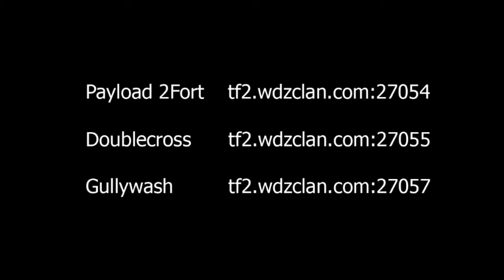WDZ Community - 2fort_night Montage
Featuring some dear hearts and gentle people of 2fort_night. Join the fun-loving rabble unique to WDZ servers by connecting to: